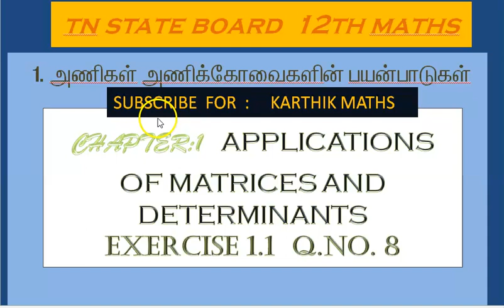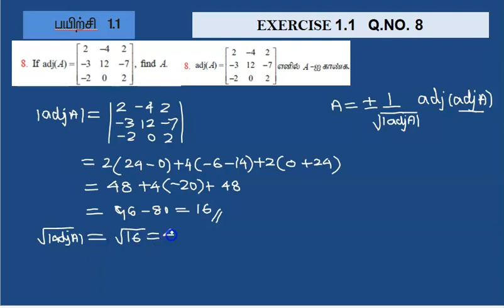12th maths | CHAPTER 1 | APPL OF MAT & DET | EXERCISE 1.1 | SOLUTION FOR Q.NO.8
12th maths | CHAPTER 1  | APPL OF MAT & DET  |  EXERCISE 1.1  | SOLUTION FOR Q.NO.8